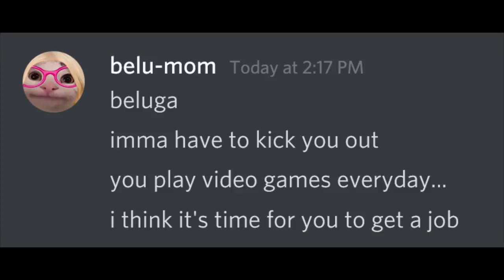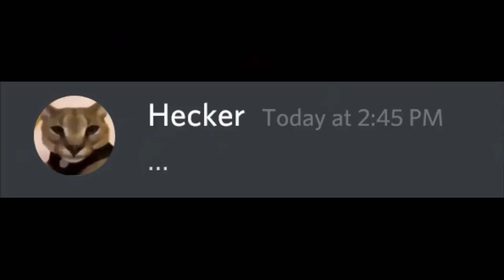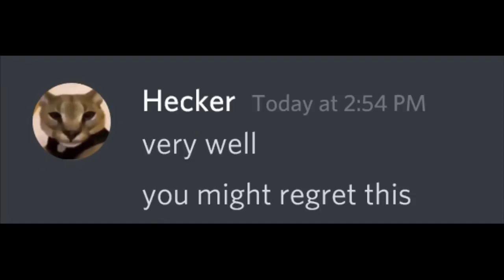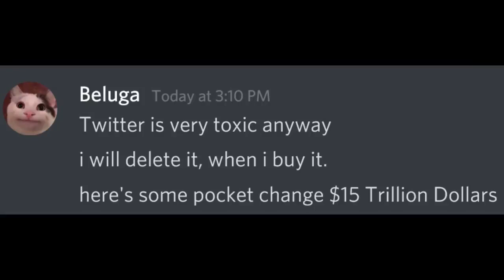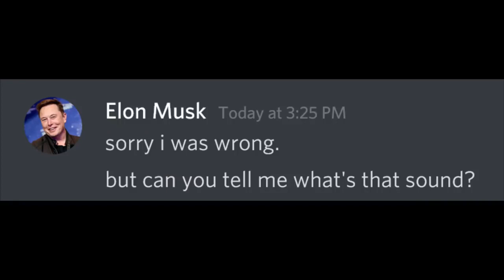If Beluga Went Homeless